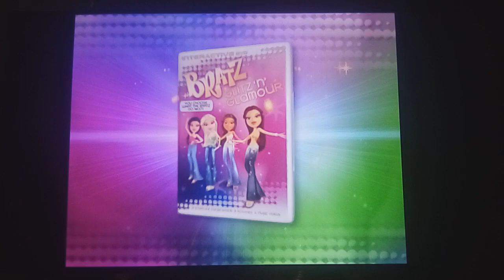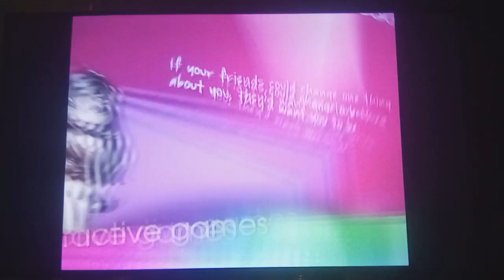Bratz Interactive DVD Glitz 'N' Glamour + Livin' It Up With The Bratz Trailer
Trailer for the two Bratz interactive DVD's, Glitz 'N' Glamour and Livin' It Up With The Bratz.

Taken From Bratz Kidz: Sleep-Over Adventure 2007 DVD
Taken From Bratz Kidz: Fairy Tales 2008 DVD
Taken From Bratz Interactive DVD Lil' Bratz: Party Time! 2008 DVD